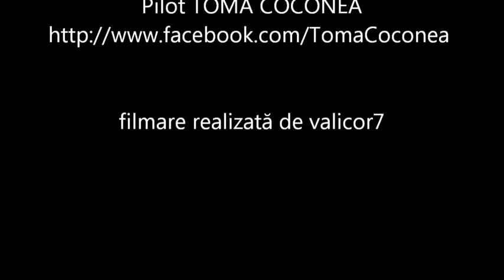Campina filmata din aer